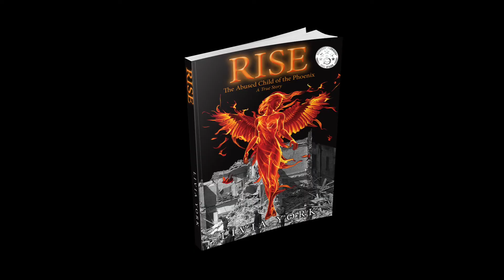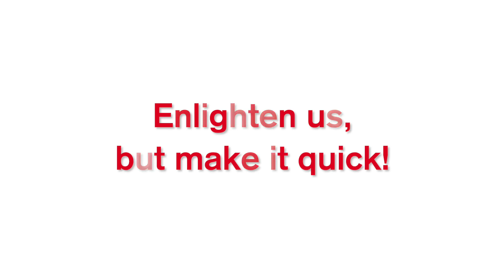"Is Being A Phoenix Just A State O Mind???" ~ Livia York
Do you believe that being a Phoenix is just a state of mind? Have you ever reinvented yourself?

Do you know that our life span has increased by thirty years from that of our ancestors?

Yet most people don't know how to use the extra years, and most people don't know what to do in retirement.

If you are of a mature age like me…put your mind at ease… …even the sceptics agree that maturity brings wisdom through our spirit. At times the spirit will express itself through an emotional trauma...